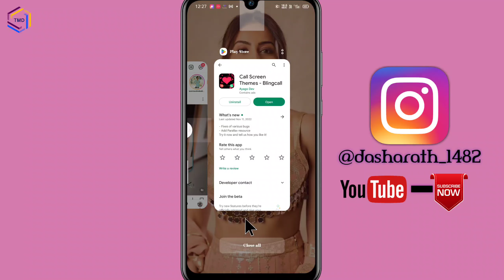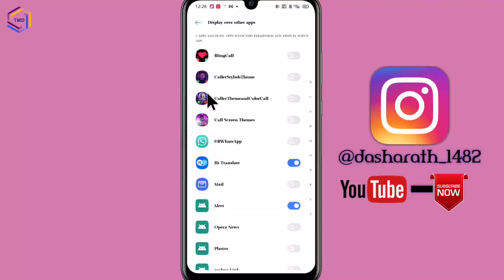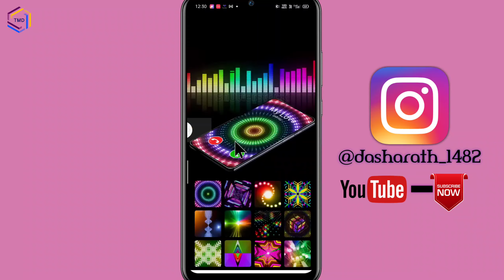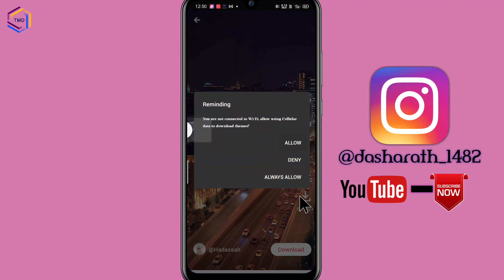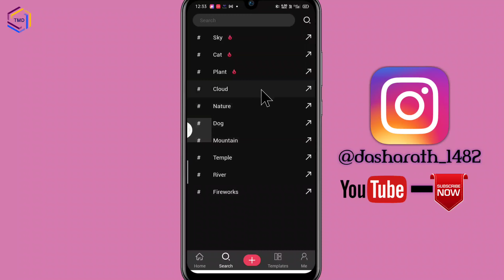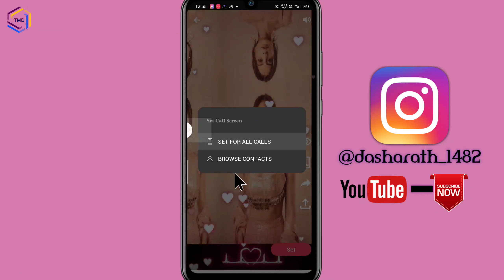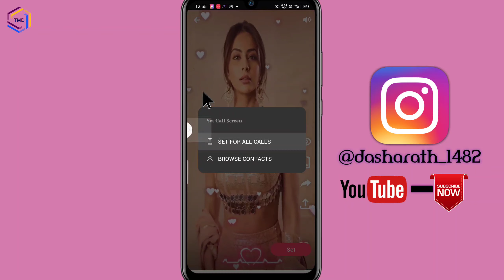Bling Call App Kya Hai ? Call Par Theme Set Kare ? Bling Call Par Photo Se Video Kaise Banate hai ?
Your Queries.

Bling Call App Kaise Use Kare.
Bling Call App Par Call Theme Kaise Set Kare
Best Caller Theme App
Bling Call App Me Photo Se Video Kaise Banate Hai.
Bling Call App Me Call Theme Set Karna Sikhe.